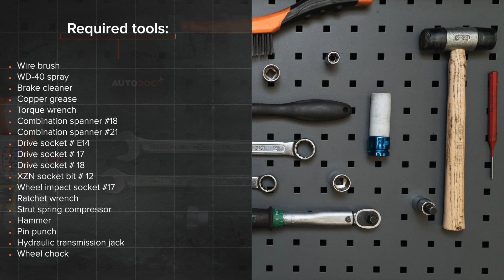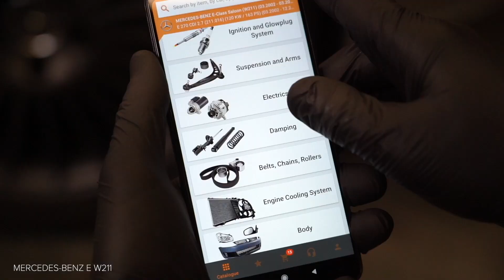Kuinka vaihtaa takajousi MERCEDES-BENZ W211 E-sarja -merkkiseen autoon [AUTODOC -OHJEVIDEO]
Kuinka vaihtaa takajousi / takakierrejousi MERCEDES-BENZ E270 3 (W211) 2.7 Sedan 2002–2009 -merkkiseen autoon [AUTODOC -OHJEVIDEO]

MERCEDES-BENZ CLS Coupe -auton (C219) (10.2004–12.2010) / MERCEDES-BENZ E-Class T-modell -auton (S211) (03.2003–07.2009) / MERCEDES-BENZ C-Class Saloon -auton (W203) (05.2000–02.2007) / MERCEDES-BENZ S-Class Saloon -auton (W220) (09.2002–08.2005) jousi täytyy pääsääntöisesti korjata yhden ja saman menetelmän mukaisesti

Kaikki video- ja PDF-ohjeet MERCEDES-BENZ W211 -auton osien vaihdosta: Lataa ja katso AUTODOC CLUBISSA

0:00 — MERCEDES-BENZ W211 – jousi / kierrejousi : vaihe-vaiheelta -vaihto-opas
1:05 — Ruuvaa irti kiinnike, joka yhdistää tukivarren takana olevaan olka-akseliin.
2:38 — Asenna kierrejousipuristin kierrejouseen.
3:53 — Asenna uusi kierrejousi kierrejousipuristimeen.
5:15 — Vapauta kierrejousi kääntämällä kierrejousipuristimen kierretankoa.
5:42 — Ruuvaa kolmiotukivarren muovisen suojuksen kiinnikkeet kiinni.